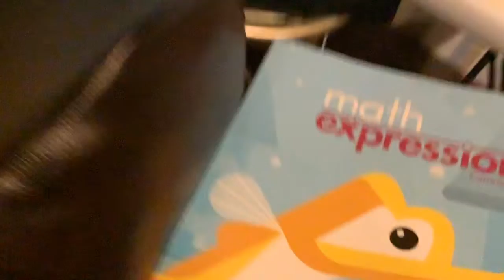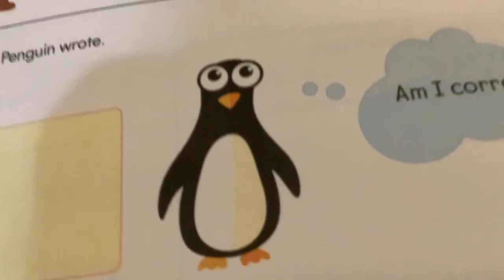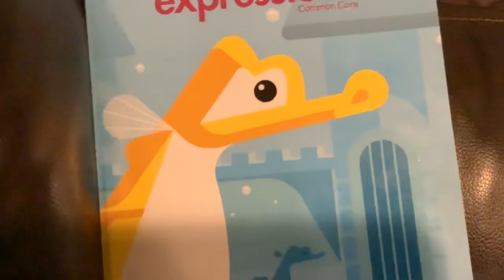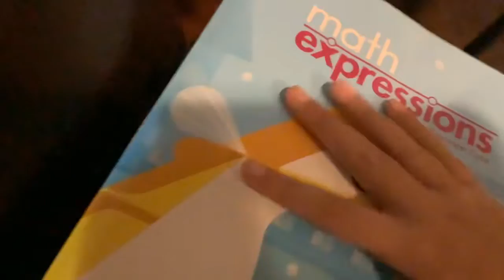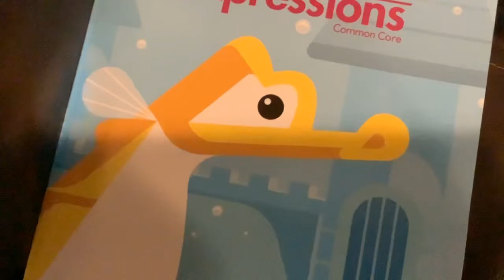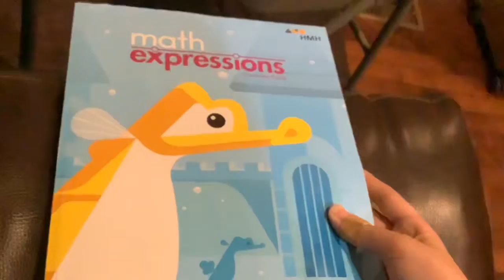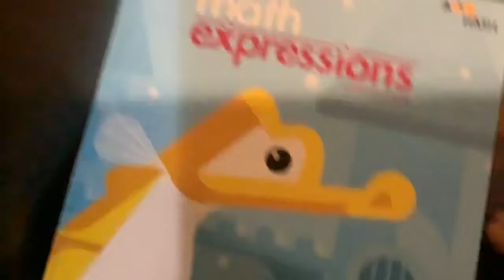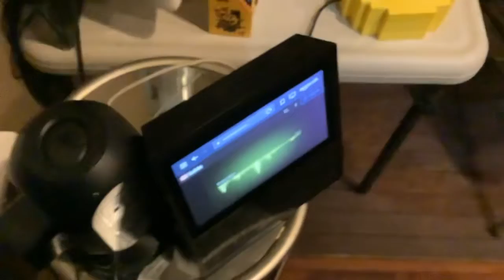Seahorse and Octopus Trot / Apple - Official Channel Bubble Bath ID Bloopers